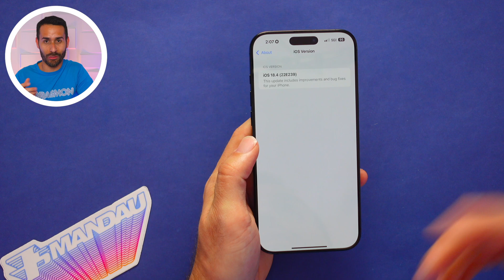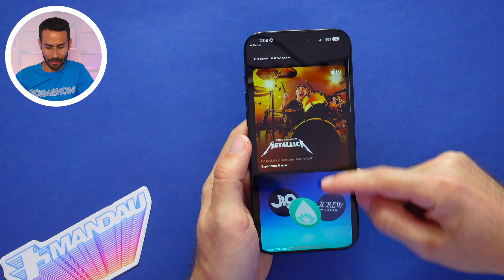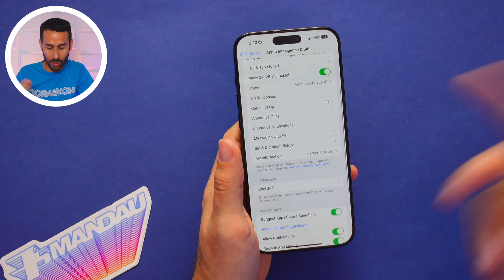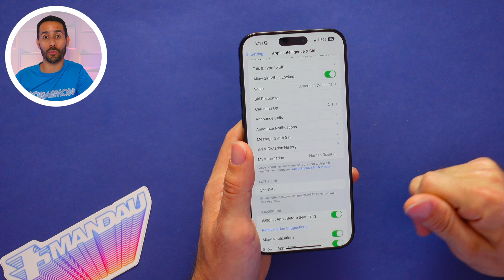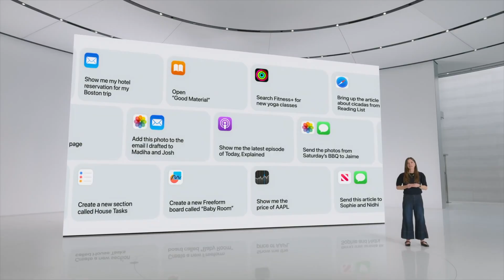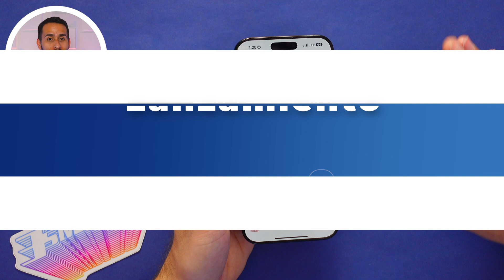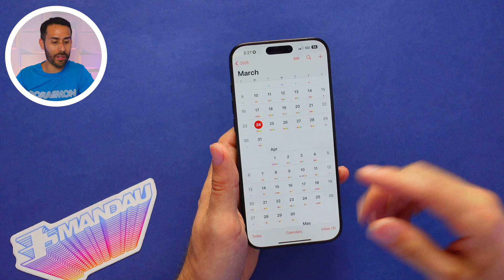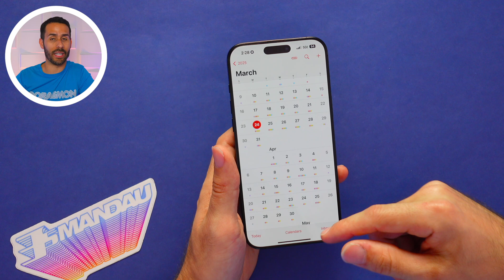iOS 18.4 Versión Final (RC) - Últimos DETALLES!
Apple ha lanzado la versión final de iOS 18.4, y en este video te contamos todos los detalles sobre las novedades, los cambios y las mejoras más esperadas.

0:00 - Intro
0:16 - Información de la Versión
0:39 - Nombre de la Actualización
0:57 - Tamaño de la Actualización
1:15 - Nuevas Funciones
1:30 - Aplicación de Apple Vision Pro
2:00 - Mejora para los AirPods Max
2:43 - ¿Qué NO vimos?
3:44 - ¿Y el nuevo Siri?
4:11 - Cambios dentro de Apple
5:01 - Siri está en Problemas
5:22 - Demanda contra Apple por el Atraso del Nuevo Siri
6:14 - iOS 18.4 - Lanzamiento
7:29 - iOS 18.5 Beta 1 - ¿Cuándo Llegará?